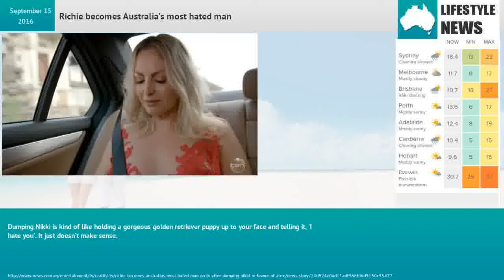Richie becomes Australia’s most hated man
On the last leg of the show, Richie chooses to dump Nikki. CREDIT: Channel 10To put things in perspective, the nation hasn’t been dealt a blow like this since that guy who looks like a potato proposed to Sam Frost on The Bachelor in 2014 and then dumped her days later.In the lead up to tonight’s big decision, viewers at home were convinced the bubbly blonde real estate agent from Western Australia would receive the final rose and win Richie’s heart.Even Nikki herself thought the love she felt for the rope access technician was mutual.“I feel it’s me. Every ounce of me says it’s me,” the 28-year-old assured herself, moments before hearing Richie’s decision.“What I feel for Richie is like nothing I’ve ever felt before. He’s the one I want to do life with. Do I get to be that girl who gets to be the one at the end and live happily ever after? Do I get to be that lucky?”She doesn’t.Coming face-to-face with Nikki in a Balinese rice terrace, Richie built her hopes up just a little bit.